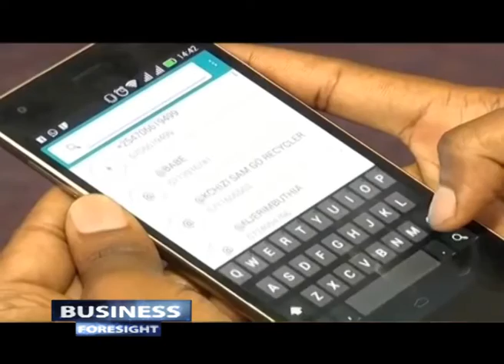BUSINESS FORESIGHT: APRIL JOHN KINUTHIA EXPERT CORNER 14m13s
Due to public demand Mr. John Kinuthia is back but this time we dive into looking at the reasons you shouldn't shy away from technology.